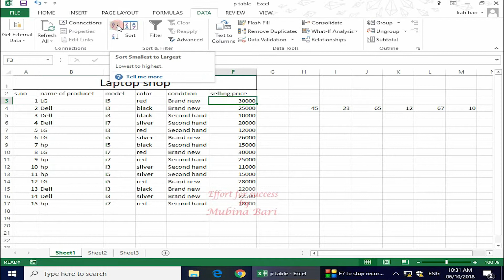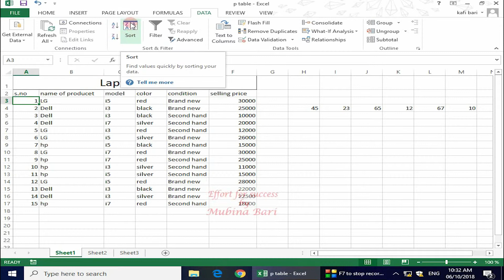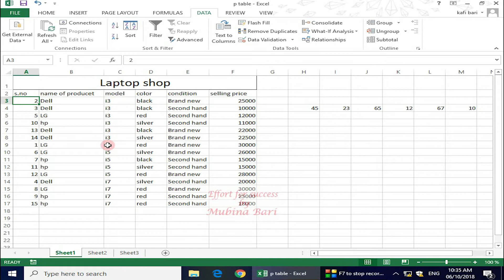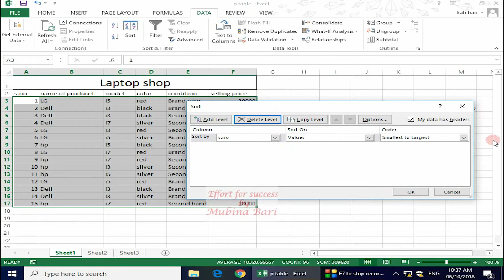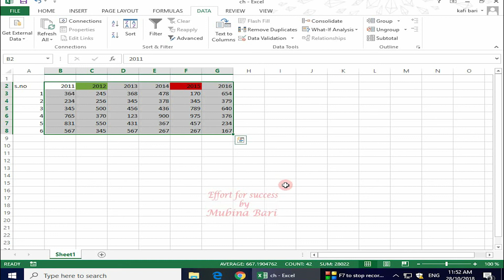MS excel 2013 class 50 data menu sorting option Urdu/Hindi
the sorting option use for data  arrangement by using the sorting option we arrange our data in ascending or descending order watch this video to learn the  sorting option in ms excel 2013 Urdu/Hindi if you are a complete beginner, I recommend you to watch the complete MS Excel tutorial I hope by the end of it, you will be more confident with the use of your knowledge
 in the effort for success, we provide you the quality education you may learn with ease